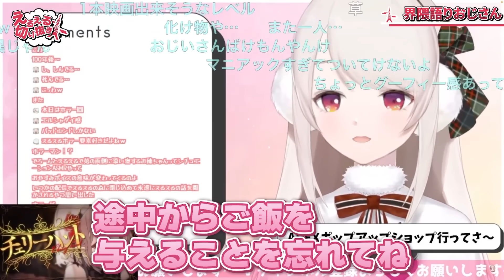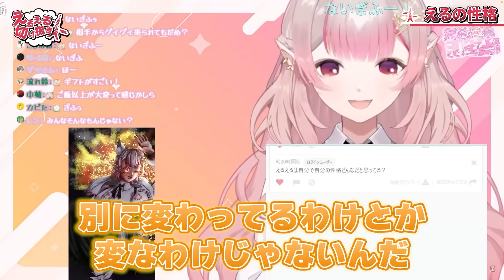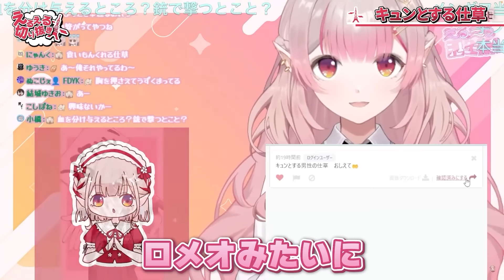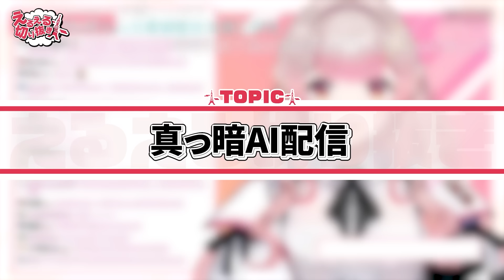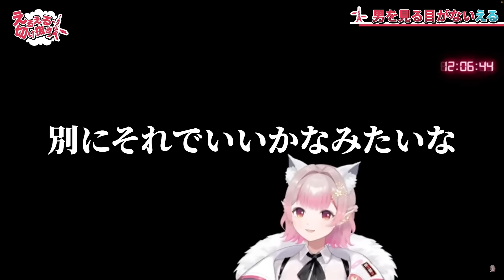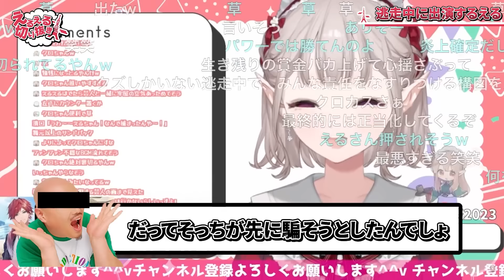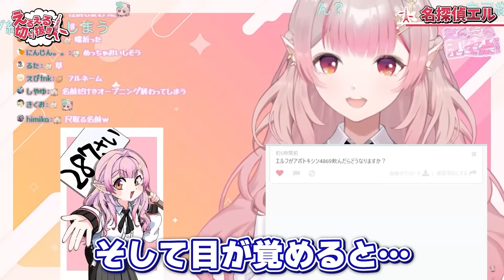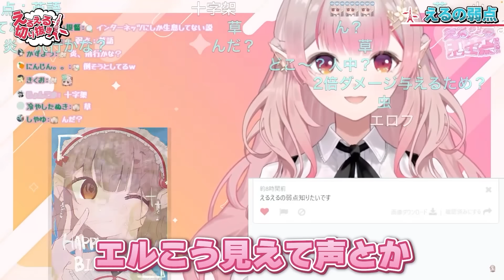【2月総集編】爆笑シーンまとめ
グッドボタンやコメントがモチベに繋がるのでお願いします!!

スノー・ホワイト・パラダイス・エルサント・フロウ・ワスレナ・ピュア・プリンセス・リーブル・ラブ・ハイデルン・ドコドコ・ヤッタゼ・ヴァルキュリア・パッション・アールヴ・ノエル・チャコボシ・エルアリア・フロージア・メイドイン・ブルーム・エル様の各SNS